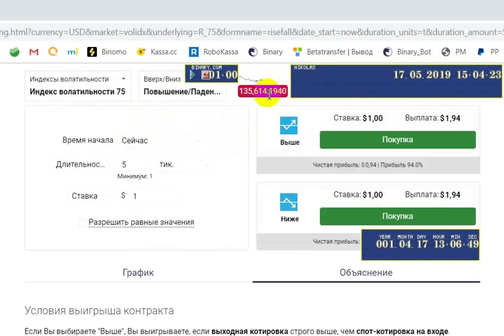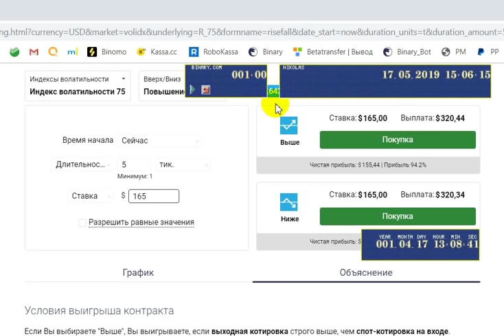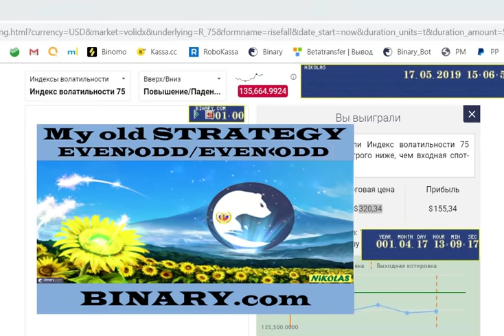My old Strategy Even \ Odd_Even / Odd Binary.com